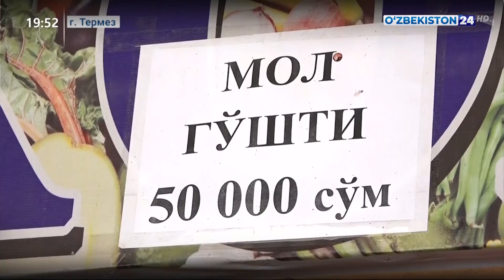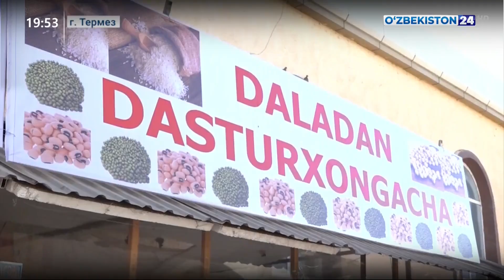Эффективность проектов по продовольственной безопасности в Сурхандарье